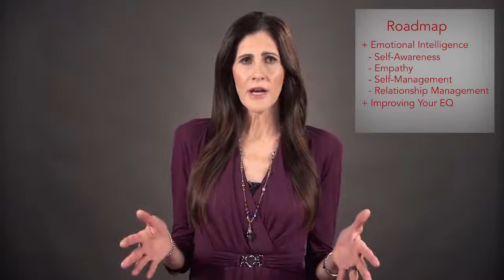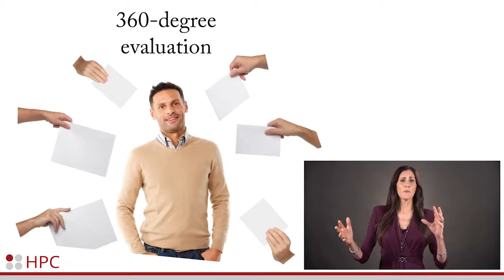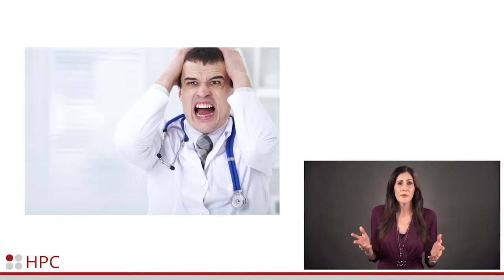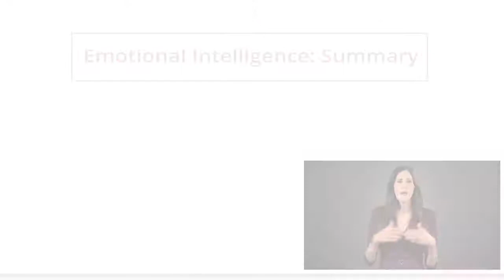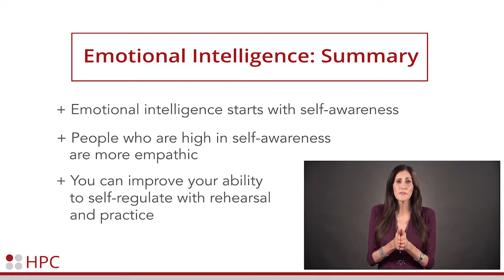Emotional Intelligence - High Performance Collaboration: Leadership, Teamwork, and Negotiation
Link to this course:
Organizational Leadership Specialization
Are leaders born or made?  High Performance Collaboration: Leadership, Teamwork, and Negotiation focuses on leadership, teamwork, and negotiation. Students will engage in self-assessments to analyze their leadership style, develop team charters to optimize their groups, and develop a game plan for effective negotiation.

Recurring course sessions repeat every 2 weeks on Monday with an enrollment period of 5 days.
Negotiation, Leadership, Team Management, Collaboration
I gained insights to many things that we face in daily life, but are unaware to handle them correctly. Kudos the content creators. Will definitely enroll for more courses. Era of coursera is great.,Top Notch! It may be stating the obvious, but Northwestern truly is a fine institution of higher learning. The course videos absolutely prove it. The instructor is amazing. I highly recommend it.